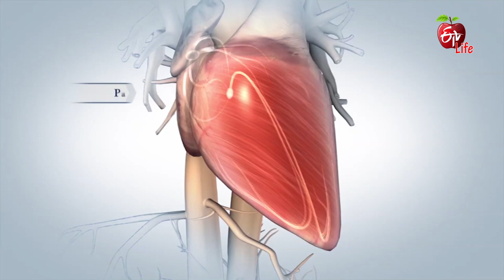Is There an Age Limit for Heart Bypass Surgery? | Dr ETV | 17th February 2020 | ETV Life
CT Surgeon Dr Anil Kumar Mulpur addresses the viewer's query on age restriction for heart bypass surgery. He interprets on types of atherosclerosis and suggests few precautions for the prevention of stents and also shares that there is no age restriction for bypass surgery.